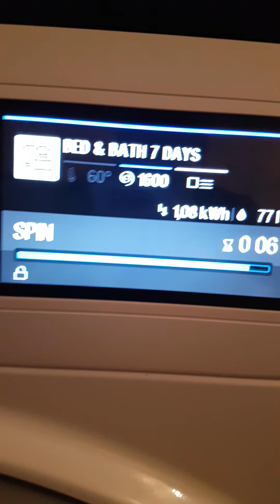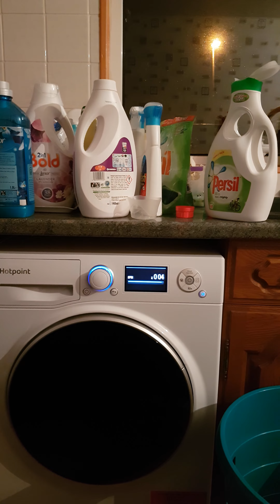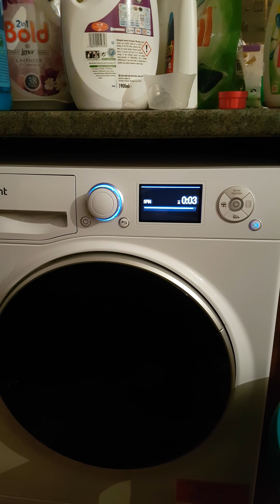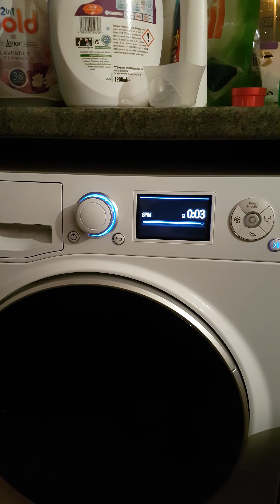Hotpoint ultima s line+ spinning at 1600rpm